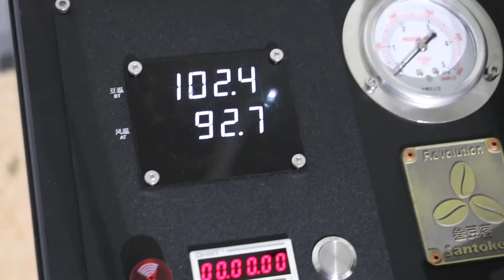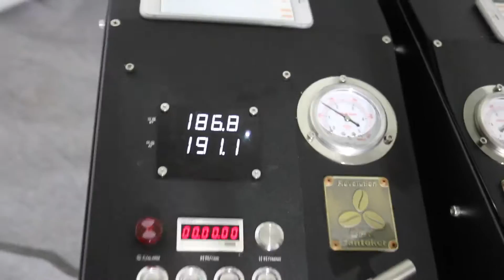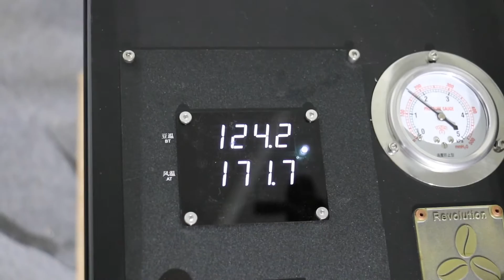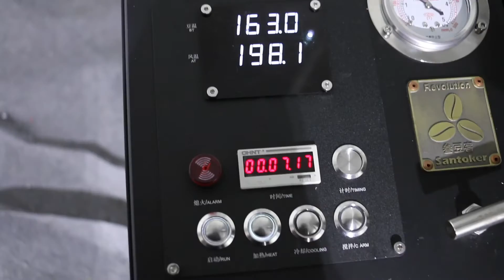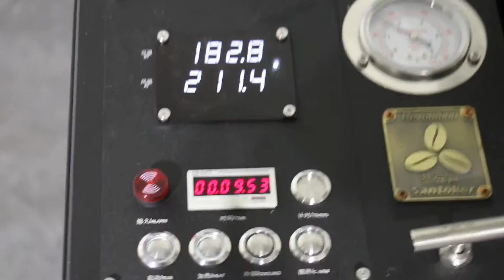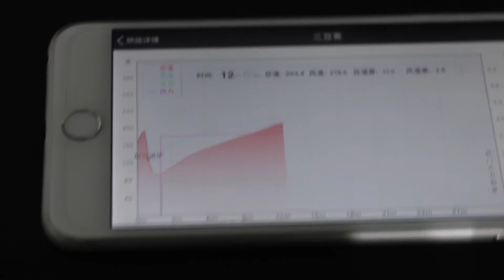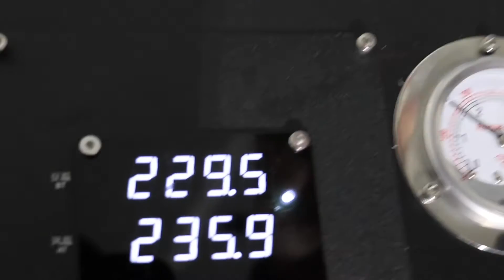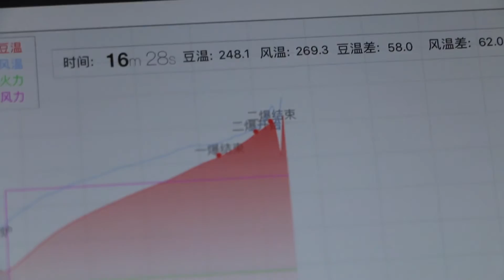Santoker R6 Coffee roaster working video